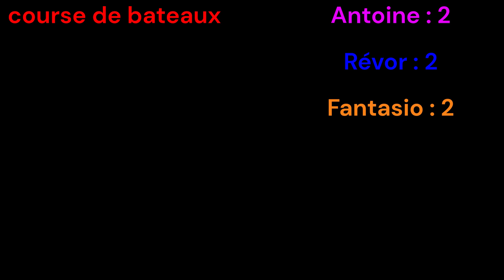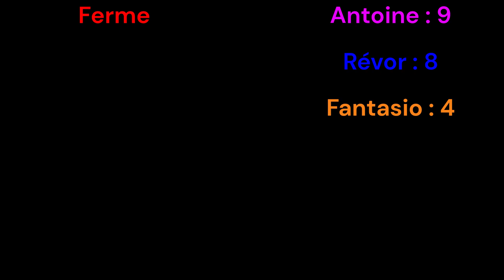4 nouveaux mini jeux ‐ Minecraft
Salut et bienvenue dans la meute !

C’est une chaîne principalement sur du Minecraft.

Petite vidéo sur 4 nouveaux mini jeux sur Minecraft